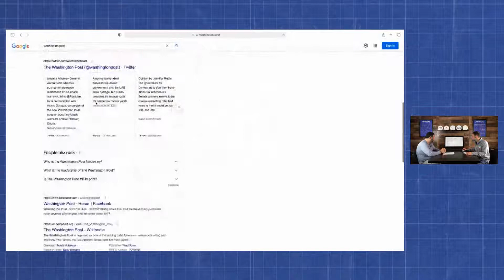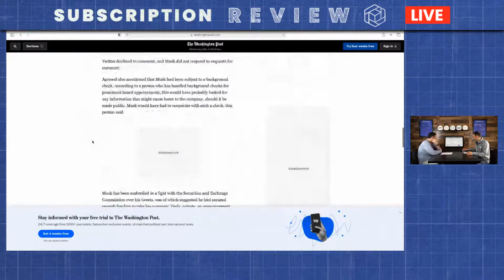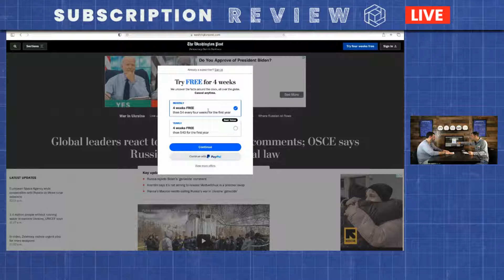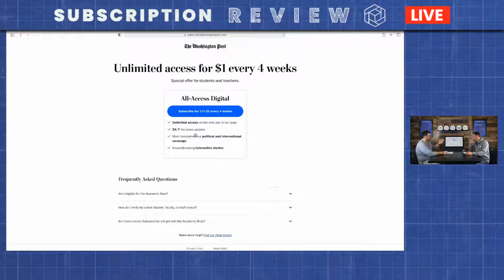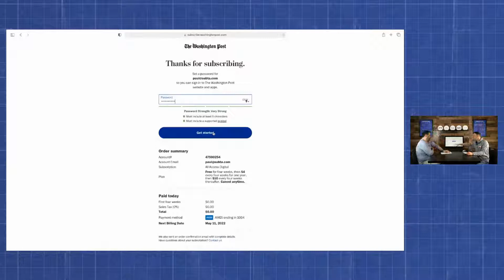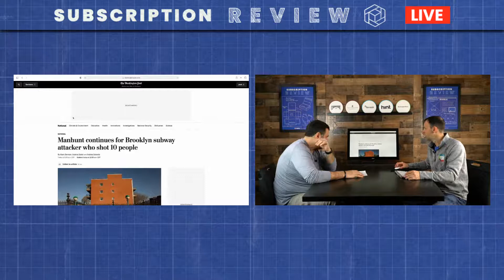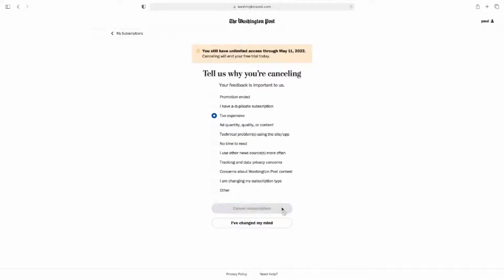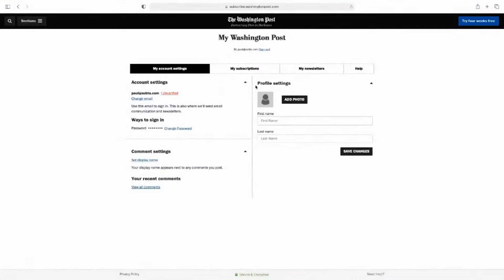Subscription Review - The Washington Post - LIVE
From signup through cancellation, the SUBTA founders look at wins and missed opportunities of The Washington Post and their subscription processes.

0:00 Introduction
1:56 SEO
3:00 Website
5:40 Subscription Offers
12:30 Sign Up Process
15:40 Customization & Portal
18:15 Cancellation
23:11 Take Aways
24:28 Closing